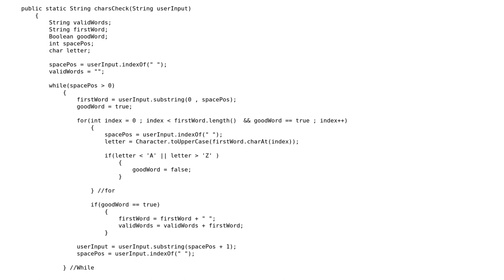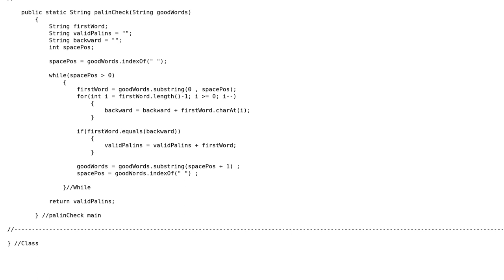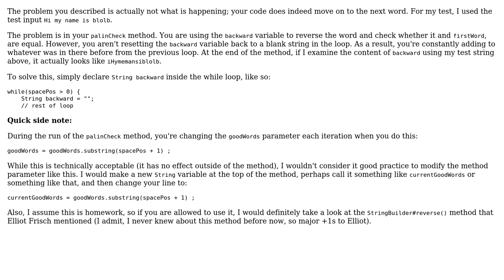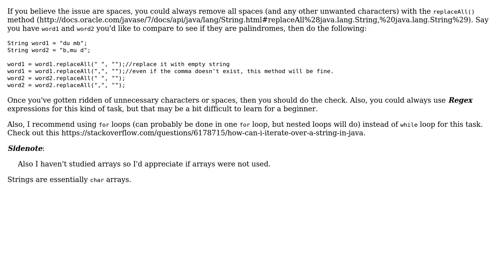Using methods to check for palindromes (3 Solutions!!)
Using methods to check for palindromes

With thanks & praise to God, and with thanks to the many people who have made this project possible! | Content (except music & images) licensed under CC BY-SA | Music | Images & others | With thanks to user Wookie Commander user Quan Nguyen user Paul Richter user But I'm Not A Wrapper Class and the Stack Exchange Network Trademarks are property of their respective owners. You are responsible for your own actions.